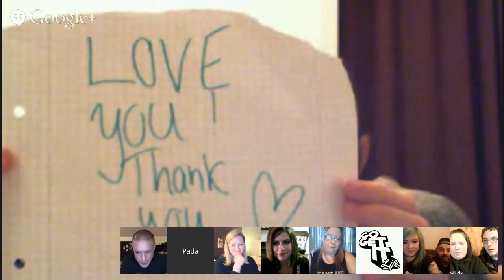Theo Rossi’s GratitudeChallenge, Part 1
In December 2014, Theo Rossi issued a GratitudeChallenge.  He tasked everyone with the challenge to do good during the holiday season-- whether that was taking steps toward self improvement, giving back to others, or honoring someone who's offered them great support in a time of need. The responses were overwhelming!  When GoGetItLIFE.com launched in late 2014, the 18 GratitudeChallenge winners were announced.  A prize of the Gratitude Challenge is a Google Hangout with Theo to talk all things Sons of Anarchy and discuss the Gratitude Challenge.